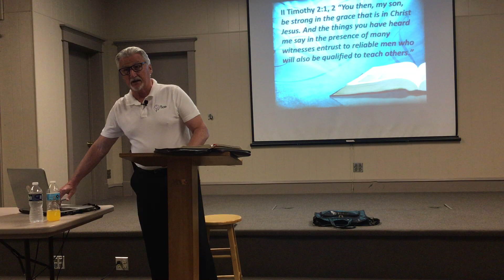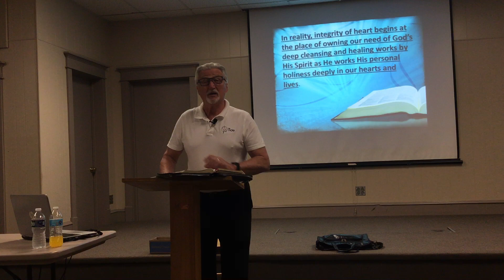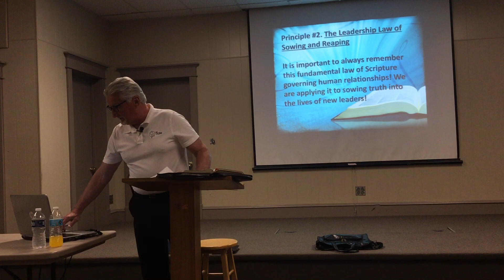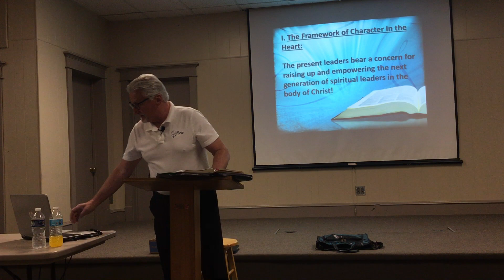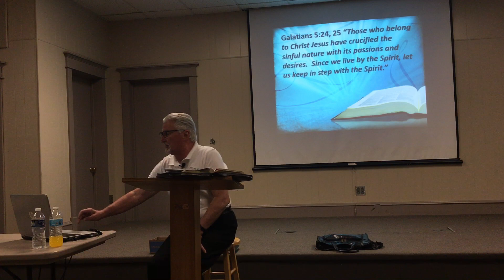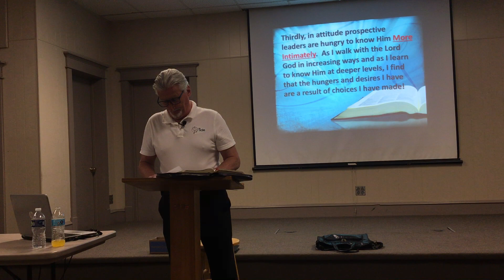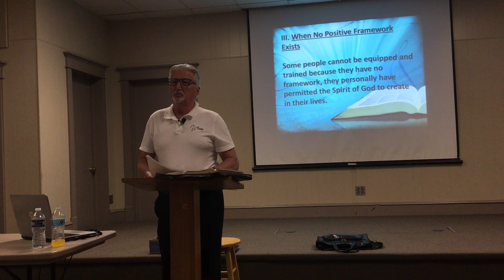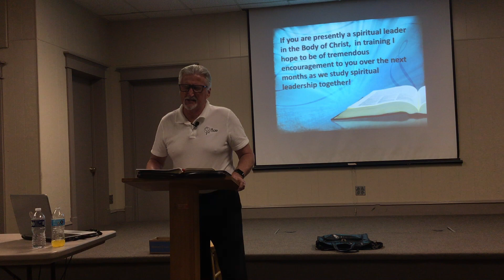Preview of Leadership Development Class - Session 1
This video is a preview of the Leadership Development Class Pastor Ken will be teaching. The class will begin June 28th.